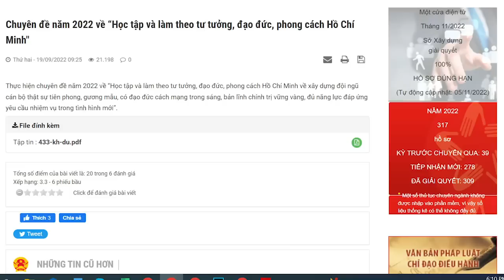Sai phạm khủng, hơn 2 vạn người bị kỷ luật, ông Tổng có công hay có tội?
Cơ chế nuôi tham nhũng, cần phải làm gì để chấm dứt tình trạng này?